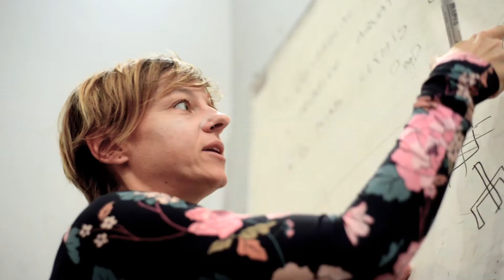Jak sadzić/ jak rosną koralowce #4 / How to propagate coral #4 EN SUBTITLES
For ENGLISH turn on SUBTITLES

W tym odcinku pokażę Wam jak wygląda kurs rozmnażania koralu i zabiorę Was pod wodę :). Będziemy podążać za Siân - specjalistką od koralu tutaj na Gili Trawangan, gdzie w Trawangan Dive Centre prowadzi wraz z Delphine kursy COral Propagation i Bio Rock. Karola Takes Photos dzisiaj nie będzie robiła zdjęć, ale weźmie Was pod wodę!

Zapraszam dooglądania, subsrybowania i lajkowania. :)

Karola Takes Photos :)

In this episode I will show you how does the Coral Propagation Course looks like. We will follow Siân - coral specialist on the Coral Propagation Course she and Delphine are leading here in Trawangan Dive Centre.
Karola Takes Photos will not take photos today, but will take you under the water!

Karola Takes Photos